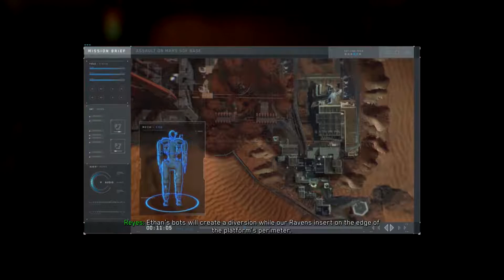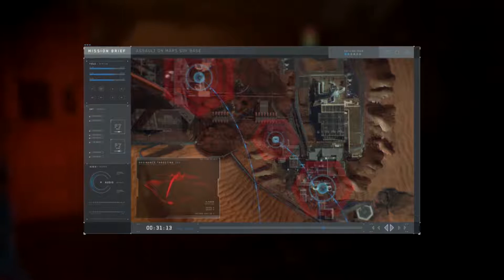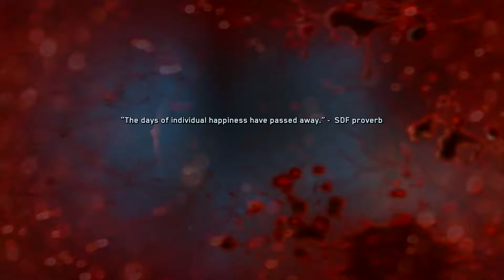Call Of Duty: Infinite Warfare - Part 10 (PlayStation 4 Pro 1080p)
Main characters, dropping like flies. Feels like I should care more.